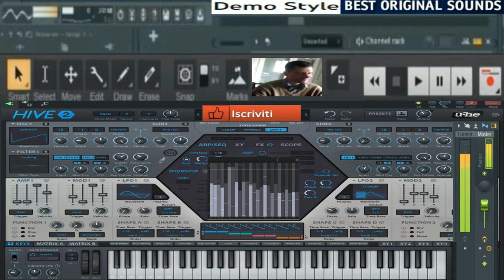GIovanni mauri Pompa thecno rave (HIve 2 vst stile) performance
copiare l,audio o farlo simile ai progetti fl studio 31.1 nessuno puo copiare la similitudine delle canzoni o i suoni farli simili e proibito

vst usato per composizione (HIve 2 vst stile)
nome del brano GIovanni mauri Pompa  thecno  rave